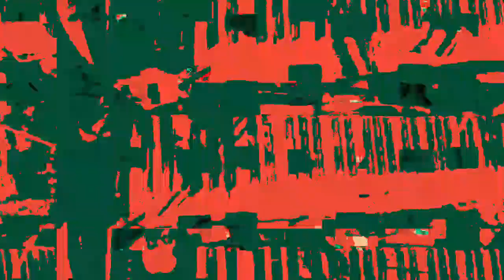Movie 23 02 19 07h09m01s 7:07 minute video performance mixes. *Photosensitivity Warning*